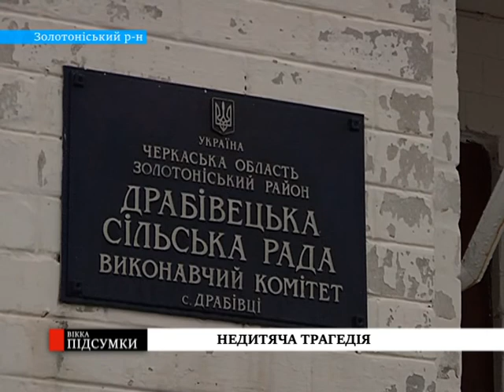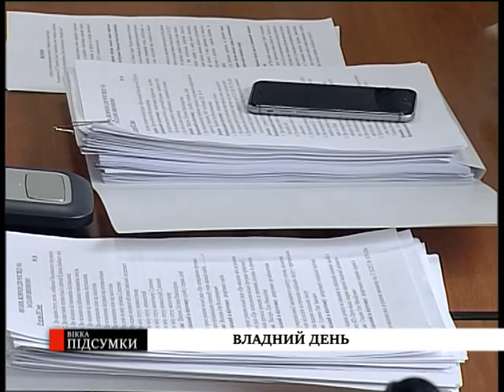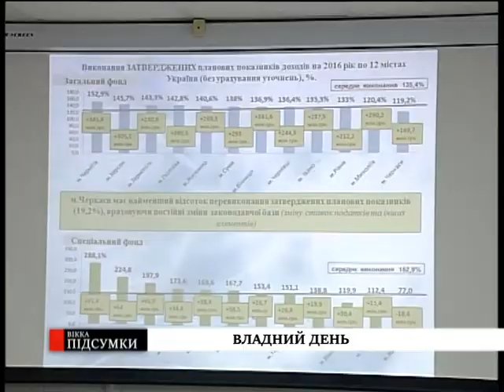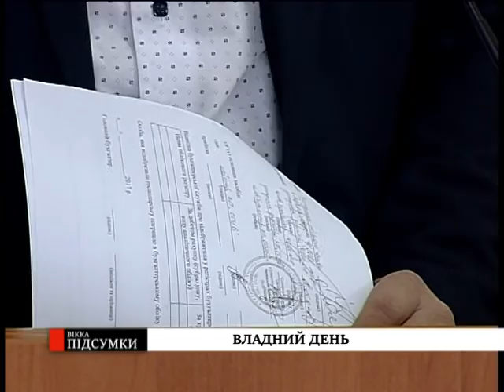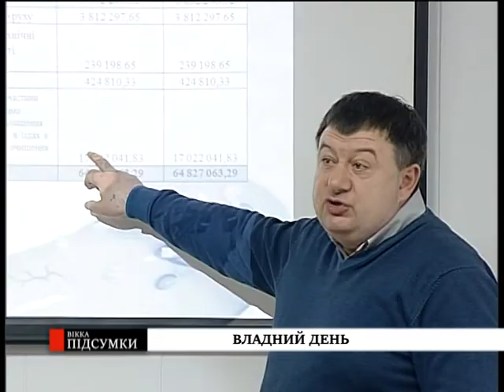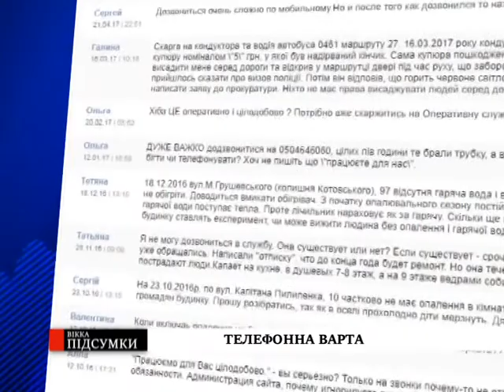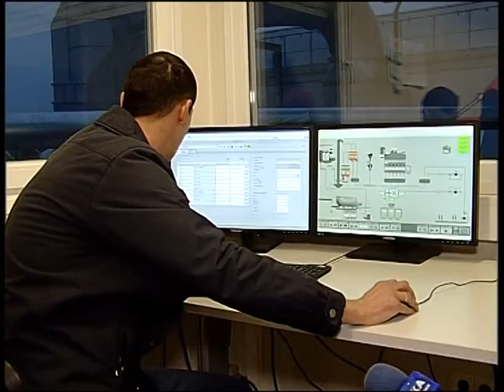ВІККА: Підсумки (23.12.2017)